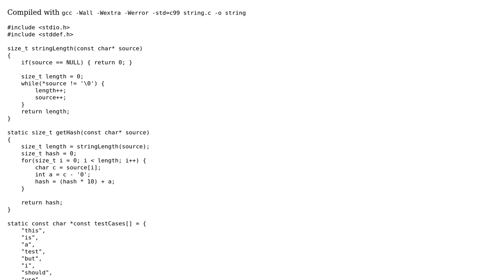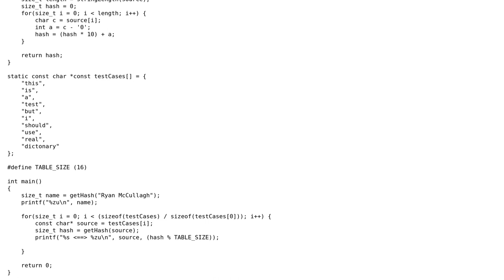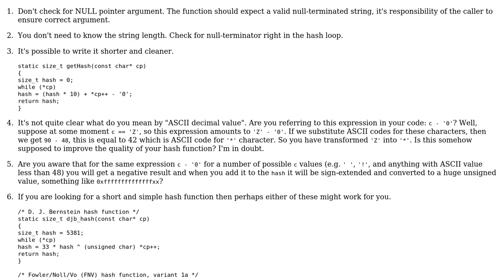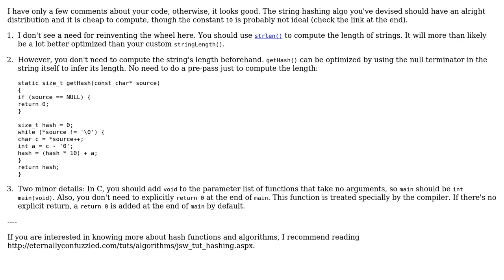Code Review: Simple string hashing algorithm implementation (2 Solutions!!)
Code Review: Simple string hashing algorithm implementation

With thanks & praise to God, and with thanks to the many people who have made this project possible! | Content (except music & images) licensed under CC BY-SA | Music | Images & others | With thanks to user Ryan user glampert user Aleksey Demakov and the Stack Exchange Network Trademarks are property of their respective owners. You are responsible for your own actions.